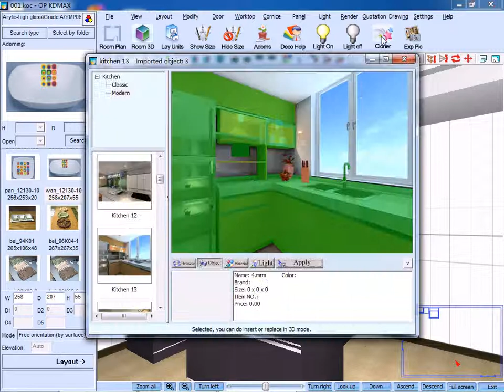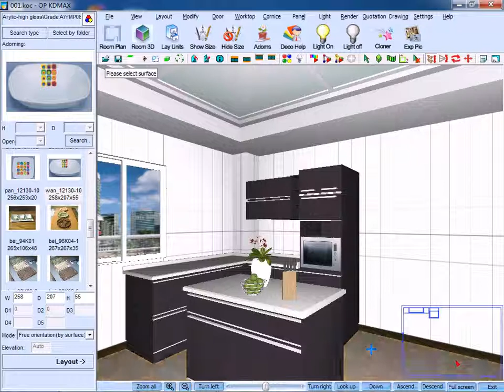24 Cloner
The group of videoes give you a professional knowledge of OPPEIN KD-MAX (yuanfang) kitchen design software, which we provide for our distributors. it guides you to use the software for kitchen cabinet design in detail. Now, we share it to all of you. If you need more information, please enter our official ,you may discover something more interesting.